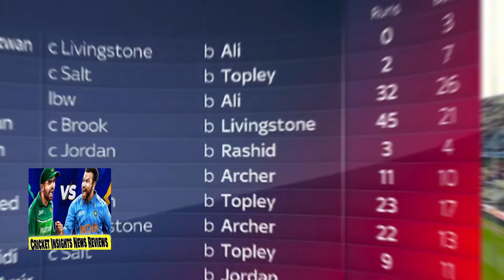pak vs eng t20 match fakhar zaman batting shoaib akhtar angry Indian media vikrant gupta happy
Video topics are:
ipl 2024
ipl highlights
ipl live
ipl live match today
ipl 2024 highlights match
ipl match 4 highlights 2024
IPakistan cricket
Cricket
live cricket
cricket exchange
cricket exchange live
cricbuzz
Cricket live
Pakistan cricket
Cricket match
Akhtar Abbasi
Cricket news
Shaheen Afridi record
Afghanistan vs Bangladesh World Cup 2023
Most sixes in World Cup 2023
Pakistan cricket
Cricket
live cricket
cricket exchange
cricket exchange live
cricbuzz
Cricket live
Pakistan cricket
Cricket match
pak vs eng 1st t20 2024 highlights
pak vs eng highlights
pak vs eng 2024
pak vs eng live
pak vs eng 2nd t20 2024 highlights
pak vs eng live match today
pak vs eng live match
pak vs eng 2nd t20 2024 live
pak vs eng 1st t20 2024 highlights full
pak vs eng live streaming
pak vs eng 2024 highlights
pak vs eng 1st t20 2024 live
pak vs eng 2nd t20 2024
pak vs eng schedule 2024
pakistan vs england 1st t20 2024
pakistan vs england t20
pakistan vs england t20 highlights 2024
pakistan vs england live match today
pakistan vs england 1st t20 2024 highlights
pakistan vs england 2nd t20 2024
pakistan vs england highlights
pakistan vs england live match
pakistan vs england live
pakistan vs england t20 series 2024 schedule
pakistan vs england t20 2024
pakistan vs england 2024
pakistan vs england 2nd t20 highlights
pakistan vs england 2nd t20 2024 highlights

_____________________________/SOCIAL LINKS\______________________________